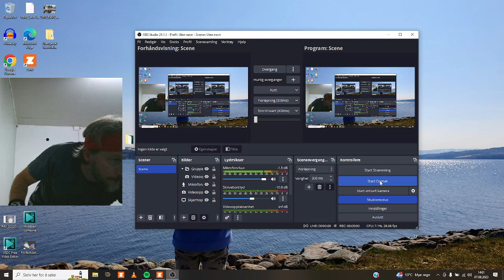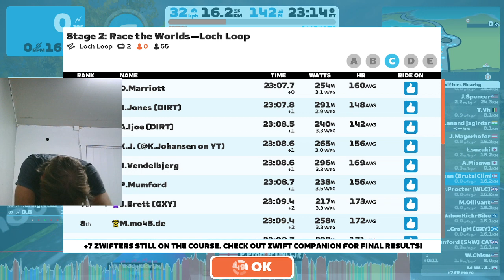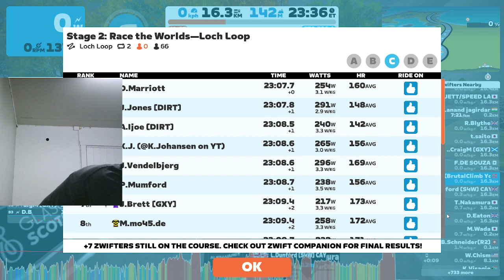POURING RAIN OUTSIDE \ Back to Zwift for Race The World \